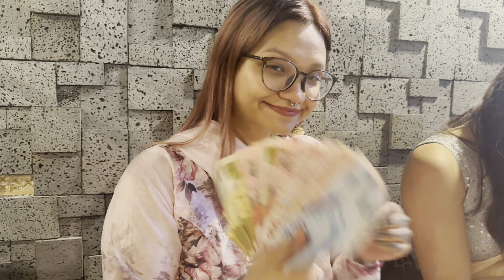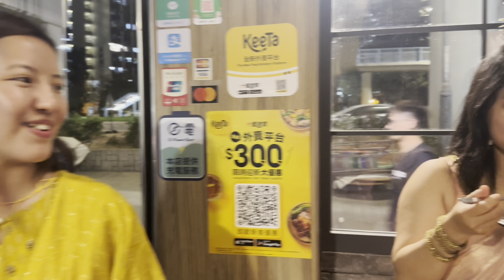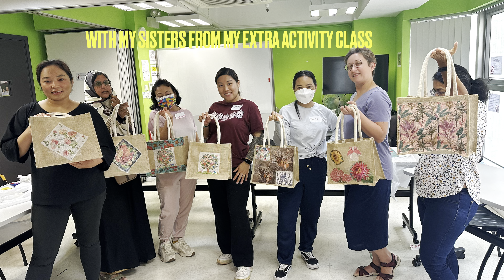नयाँ वर्ष २०८१ को शुभकामना सबै लाइ 🙏